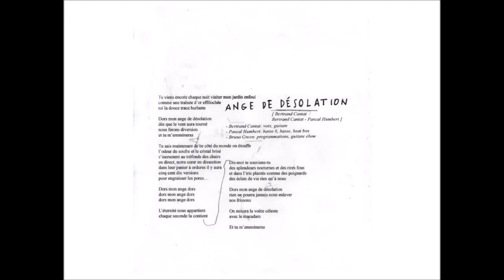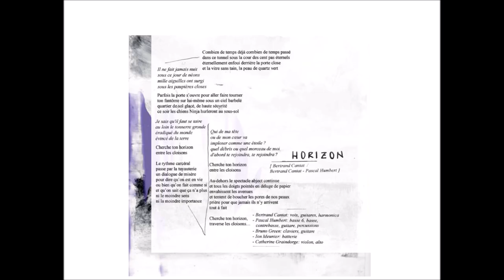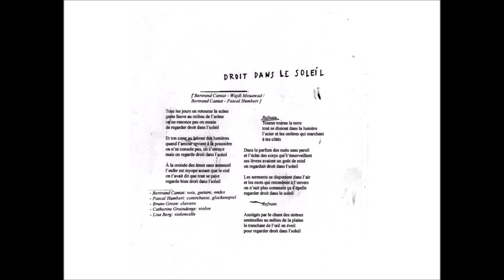Détroit (Bertrand Cantat- Pascal Humbert) Album Horizons (Extrait)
3 Titres ... 3 étapes
“Ange de désolation”, “Horizon” , “Droit dans le soleil”.